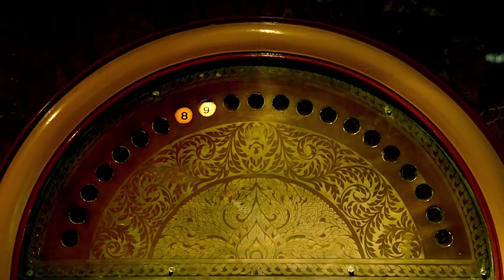How Driverless Cars Can Impact Climate Change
A global shift to driverless vehicles could create a dream scenario in which traffic congestion and emissions contributing to climate change plummet by 50 percent or more by 2050. Dan Sperling, Director of the Institute of Transportation Studies at UC Davis, talks about the change on the horizon, with comments from Emily Castor Warren, Senior Director of Transportation Policy at Lyft, and Sacramento Mayor, Darrell Steinberg.

Video Description: A small, red vehicle resembling a golf cart moves slowly past the camera.  The driver’s wheel spins seamlessly on its own.  Gears shift up and down.  Dan Sperling, Director at the Institute of Transportation Studies at UC Davis, enthusiastically explains what driverless colors might mean for climate change.  Vibrant shots display cars whizzing up and down the highways and streets of the city.  Emily Castor Warren, Senior Director of Transportation Policy at Lyft, details the effect of ridesharing on efforts to take cars off the road.  The video closes off with the driverless red vehicle continuing down the street and out of frame.